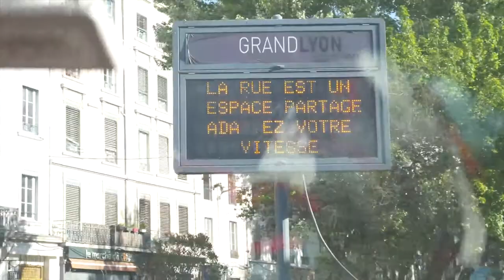"Cécile Coulon : à la recherche d'un poème" rencontre avec Réjane Varrod.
Au cours de notre voyage, nous avons fait une halte à Lyon où j'ai pu passer quelques minutes avec mon amie Réjane Varrod.